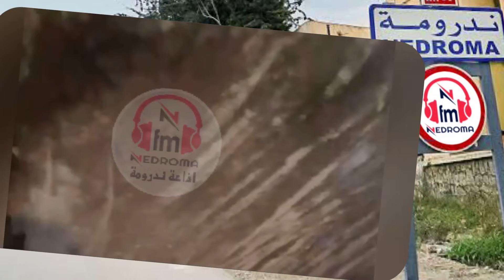فيديو لحظات فنية و رائعة بساحة التربيعة بمدينة ندرومة … Tarbiaa Nedroma